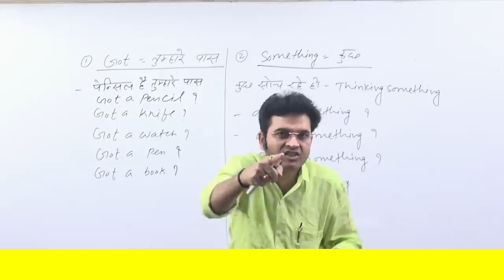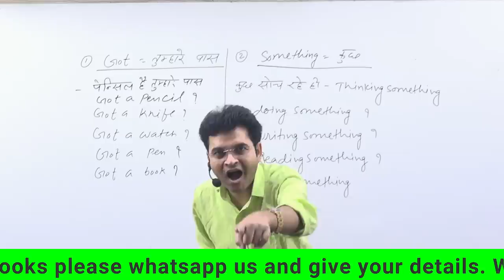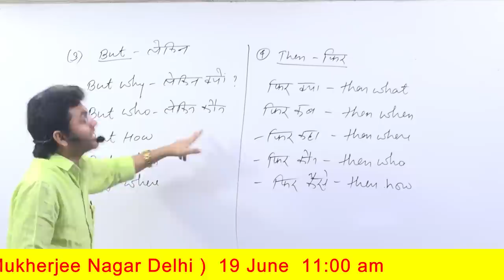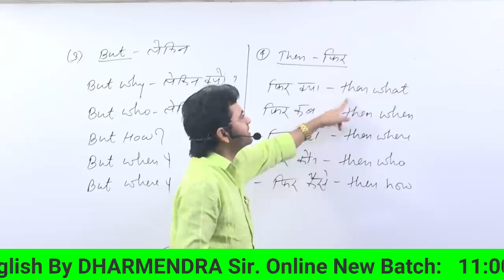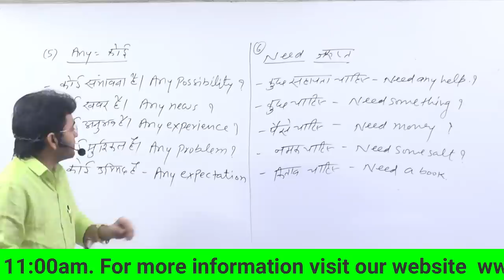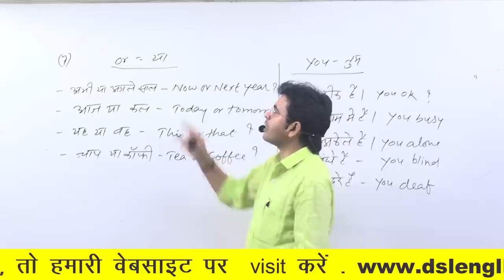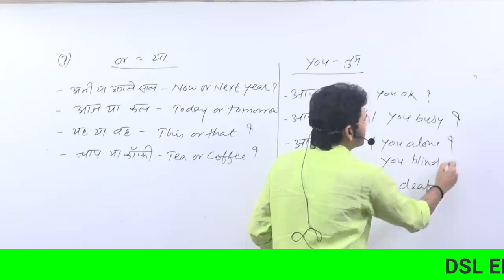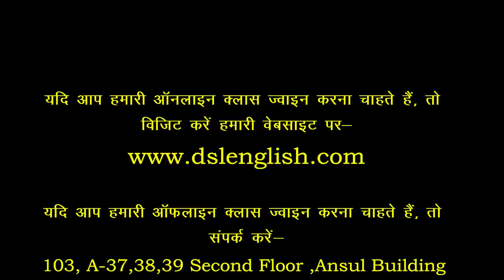How to start speaking English | Spoken English | Best Way To Speak English By Dharmendra Sir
In this video, we will discuss how to speak English from basic to advance with Dharmendra Sir.
👉 Don't miss the video. 👉 Go fast and watch now!!

• English Grammar
• Objective English
• English Translation
• Doubt Class